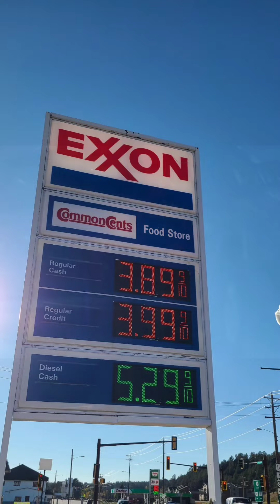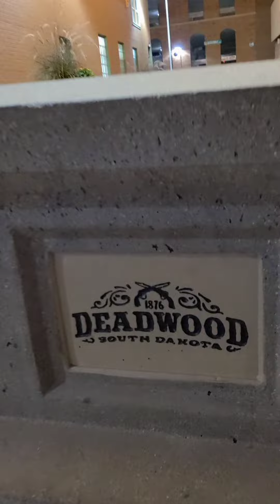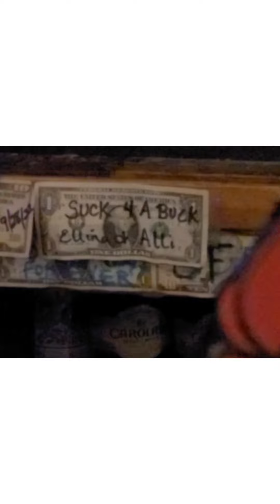Cowboy Hunting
City Girls Gone Nature!😜:  Mount Rushmore, Crazy Horse, Deadwood, Saloon No. 10, Mammoth Site, Reptile Gardens. All fun in South Dakota!